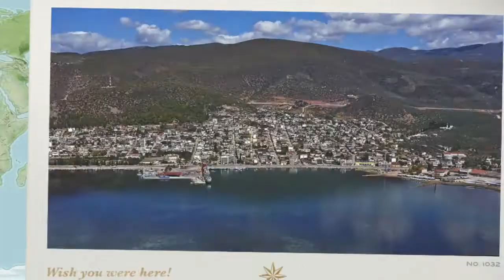Ανατολική Φθιώτιδα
Η Ανατολική Φθιώτιδα από ψηλά με τις άπειρες ομορφιές της και τον φιλόξενο κόσμο έτοιμη να ικανοποιήση όλες σας τις απαιτήσεις για φιλοξενία, κολύμπι στις πιο καθαρές παραλίες, το ατελείωτο ξενύχτι και τις πιο απίθανες φυσικές ομορφιές σε φυσικά και παρθένα τοπία. Ανατολική Φθιώτιδα...το στολίδι της Κεντρικής Στερεάς Ελλάδας.